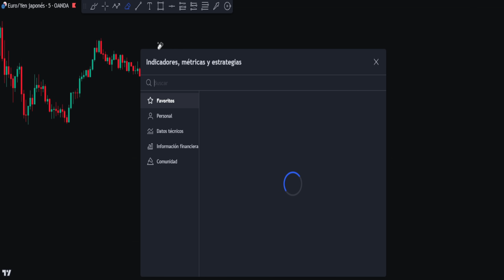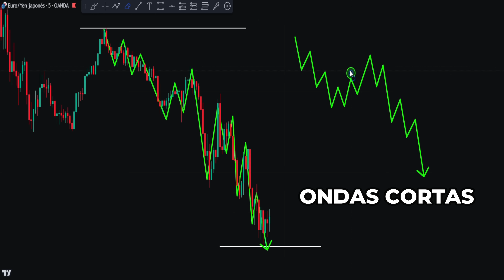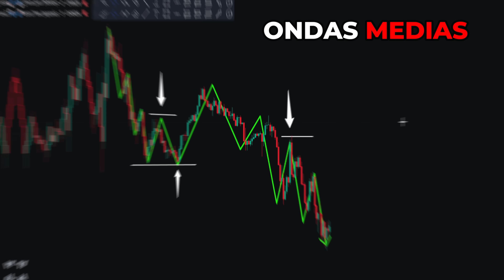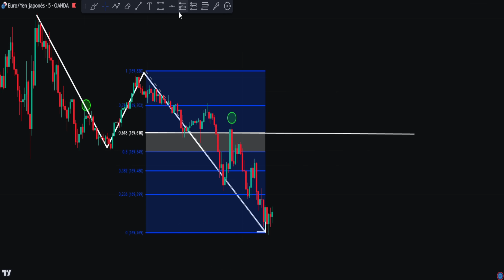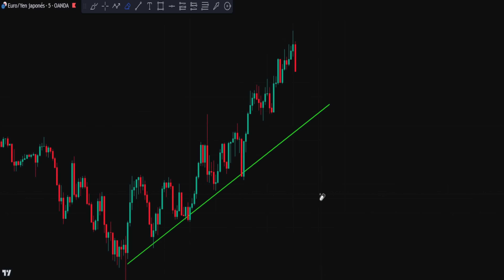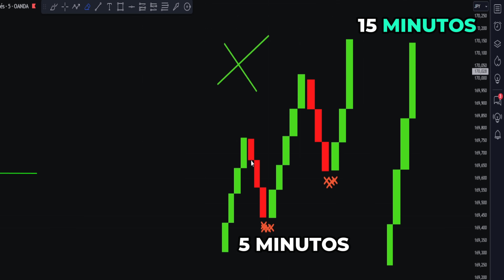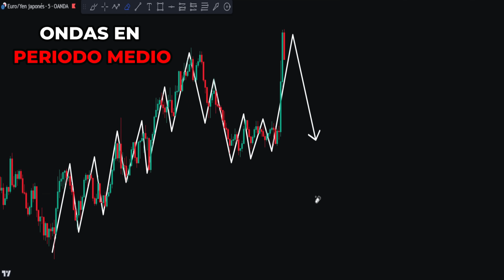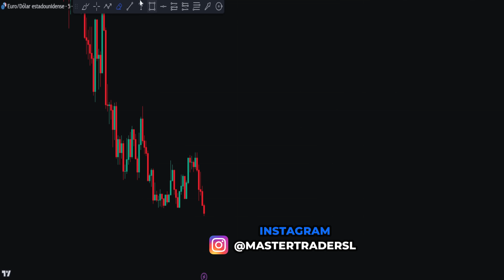NO FALLES MAS en el TRADING ( Entiende ESTO y GANA )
En este video te enseño sobre la forma en que cambian nuestras estrategias de trading dependiendo la forma en que veamos nuestros gráficos.
🔹Bróker que uso para FOREX👇🏼

Únete a mi academia privada
Costo : 50 USD mensuales
En nuestra academia aprenderás todo lo que necesitas para ser rentable y vivir del trading con nuestras 3 sesiones en vivo cada semana, además que contaras con una completa mentoría personalizada durante el proceso de aprendizaje.

Nuevo Bot de trading ( Master Bot  1.0)
Trading en automático
Informes al numero de WhatsApp

En el trading , las estrategias que podemos utilizar van a cambiar dependiendo la forma en que veamos nuestros gráficos , esto puede cambiar por completo el rumbo de nuestras operaciones , en este video te enseño la forma correcta de analizar tus gráficos con accion del precio y poder aplicar las mejores estrategias de trading que existen para ser rentable.